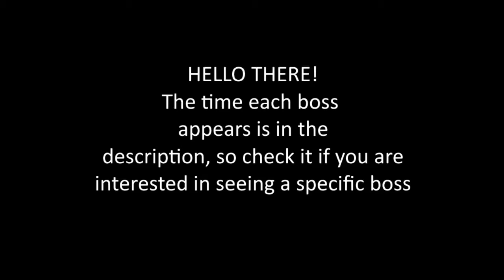Bloodborne Whirligig saw vs ALL BOSSES (ng+7, max level)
The time where evry boss apear:
00:00 intro
00:14 Cleric beast
01:02 Father gascoigne
02:13 Vicar amelia
03:27 Witches of hemwick
05:46 Shadows of yahrnam
08:48 Rom
11:21 Dark beast paarl
12:15 Blood starved beast
13:49 The one reborne
15:41 Amygdala
18:41 Micolash
21:30 Mergos wet nurse
22:54 Celestial emysaries
23:39 Ebrietas
24:59 Ludwig
27:13 Living failures
30:41 Lady maria
33:44 Orphan of kos
38:48 Lawrence
41:35 Martyr Logarius
43:50 Gherman
47:17 Moon precence